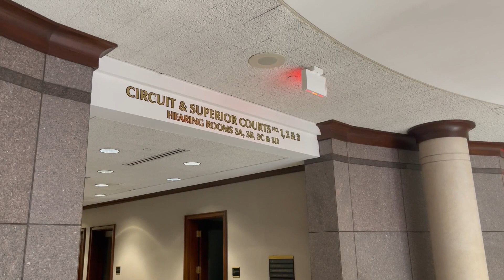Noblesville school shooter remains in custody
The Noblesville school shooter is staying in a juvenile detention center and not going home.